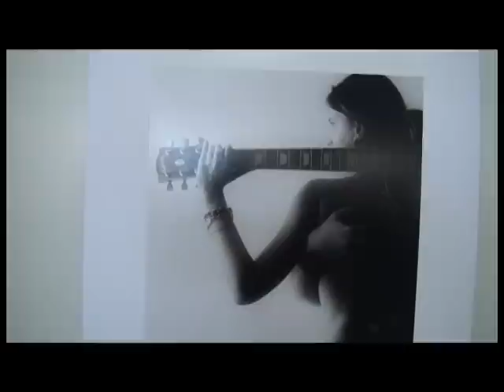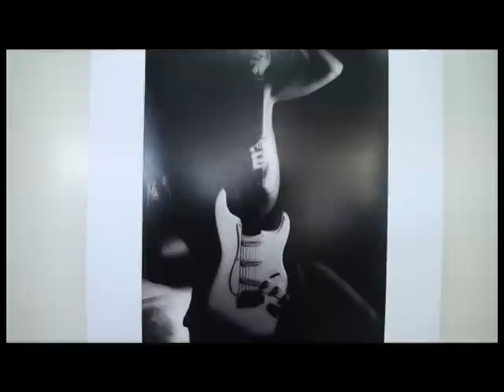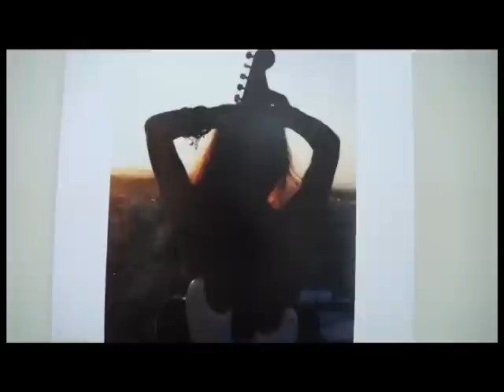Expozitie de fotografie "Six strings"